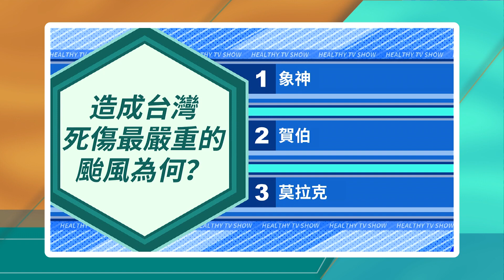【醫學大聯盟 你猜對了嗎？】 造成台灣死傷最嚴重的颱風為何？